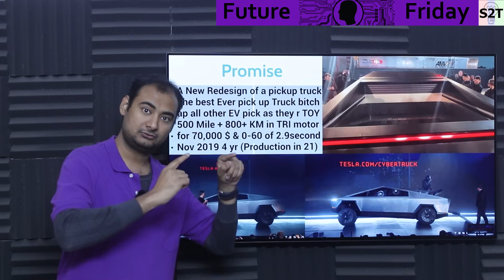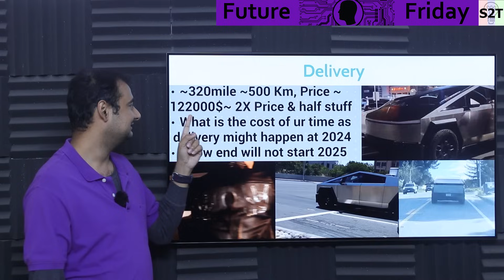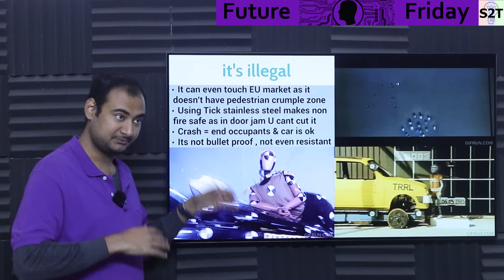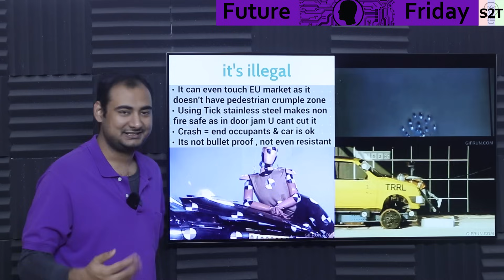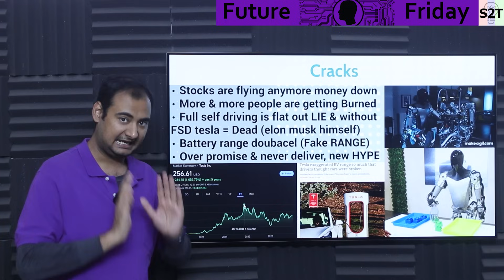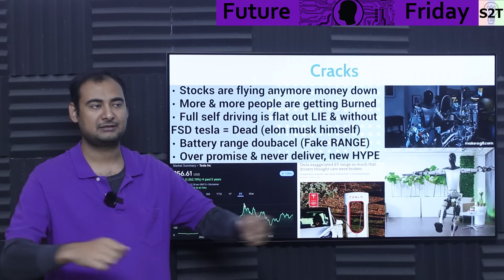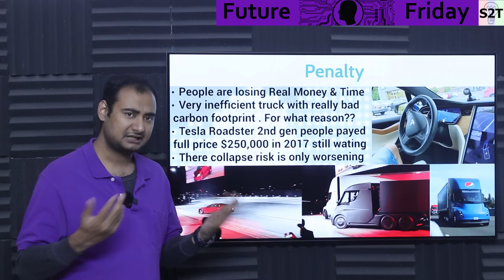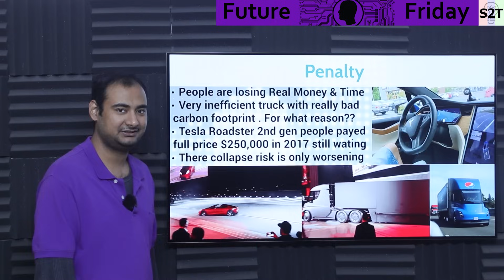Tesla Cybertruck Delivery Explained in HINDI {Future Friday}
Instagram             hellyork

00:00 Intro
00:13 Promise
03:25 Delivery
06:19 it's illegal
12:55 Cracks
20:23 Penalty
24:35 Thank you